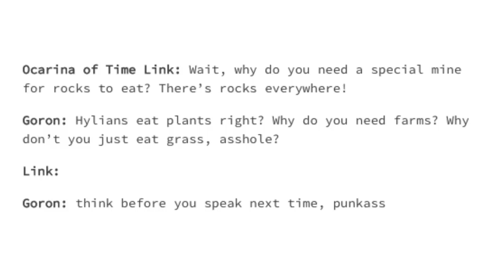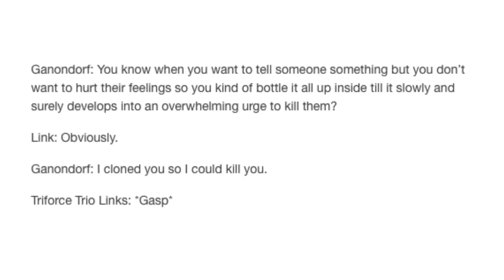It's Incorrect Zelda Quotes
Got Stuff You'd like to Send? Send it to:
P.M. Seymour